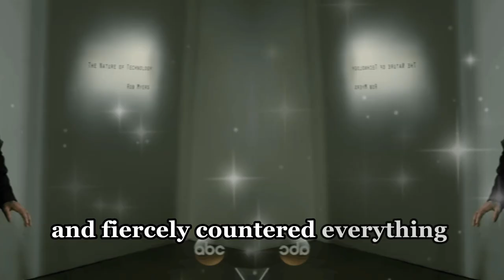A Tragic Soul Lost Right at Sam's Funeral | GH Spoilers